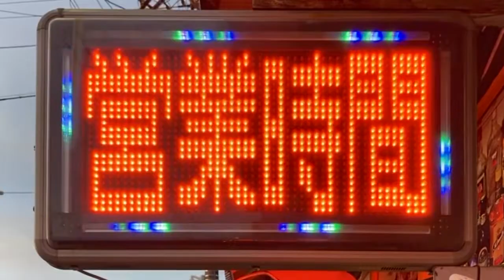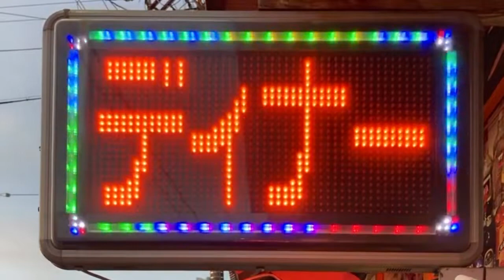広告用の電光掲示板 カリーゾーン 呼続店(愛知県名古屋市南区呼続２丁目１−４１)